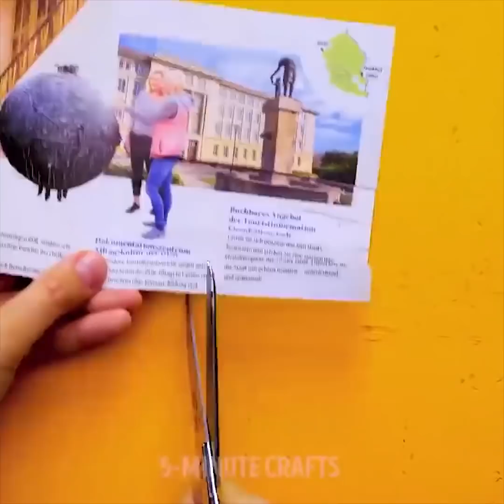LOS 40 MEJORES TRUCOS SECRETOS DE CABELLO QUE SON REALMENTE GENIALES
Increíbles trucos de belleza y cortes de pelo que cambiarán tu vida.

- Para teñir naturalmente el cabello de color rosa, puedes extraer el jugo de algunas remolachas, mezclarlo con un poco de aceite de oliva y aplicarlo en tu cabello.

- Le mostramos un remedio secreto natural que puede hacer y lo aplicamos en su piel para eliminar las cicatrices con el tiempo. Necesitarás un poco de miel, canela, nuez moscada y jugo de limón.

- Te mostramos cómo crear tu propia crema depilatoria con café, jugo de limón y pasta de dientes.

- Puedes eliminar las encías pegadas a tu cabello aplicando un poco de aceite de coco.

Marcas de tiempo:

0:07 - trucos de belleza totalmente naturales

1:19 - Cómo deshacerse de las cicatrices rápido

5:33 - Super rápida forma de secar tu cabello

8:18 - ¿Cómo teñir tu cabello naturalmente negro?

10:20 - Trucos de cabello de moda

13:12 - Peinados rápidos y fáciles.